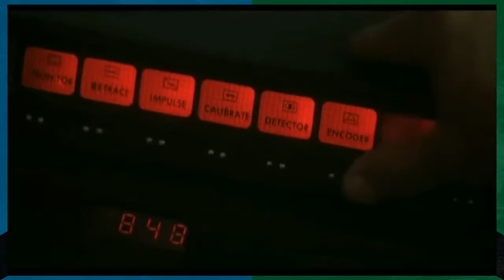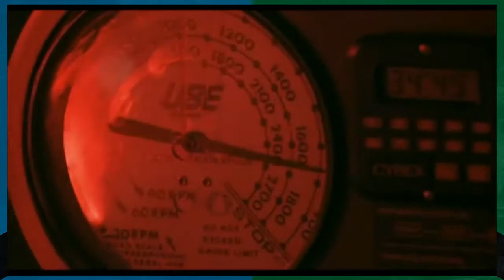Mega Man X Sigma Stage 4 Sigma Boss Battle | Part 24 FINALE! | Carbon Knights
Mega Man X Sigma Stage 4 Sigma Boss Battle | Part 24 FINALE!

It's the finale, and it took a lot to get here. Not just the 23 previous episodes, but it also took us an hour and a half to get through the first three Sigma stages because Mega Man X passwords are about as reliable as a 1972 Ford Pinto.

Dongver's Links!

Poseidonh2o's Links!

Mega Man X is a Mega Man series of action platform video games released by Capcom. It was initially released on December 17, 1993 in Japan (January 1994 in North America) on the Super NES/Super Famicom and spawned sequels on several systems, most of which were later ported to the PC platform. The plot is a continuation of the preceding series, Mega Man. The game play introduced new elements to the Mega Man franchise including the ability to dash and climb walls. The first six games in the series were compiled in the anthology Mega Man X Collection. From Wikipedia.